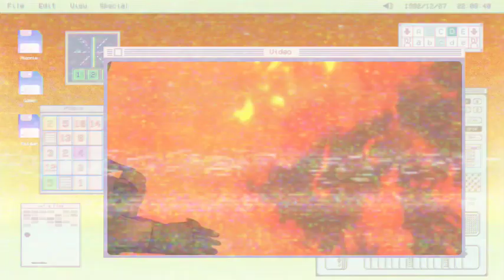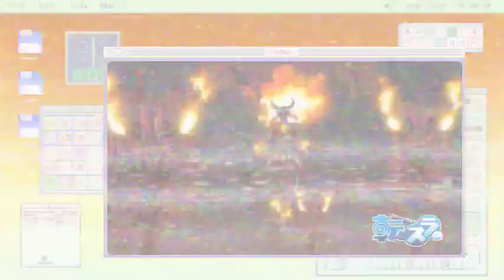diablo berulah lagi 🤣 para malaikat auto emosi | tensei shitara slime datta ken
biar saya lebih kuat begadang tanpa tidur bisa membagi rezeki untuk saya, sekedar beli kopi dan nasi bungkus 🙏